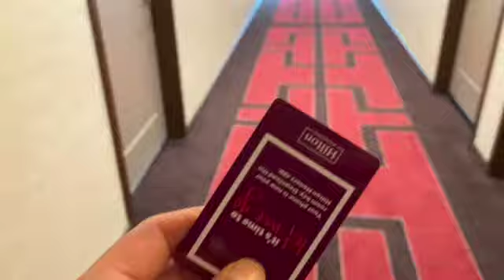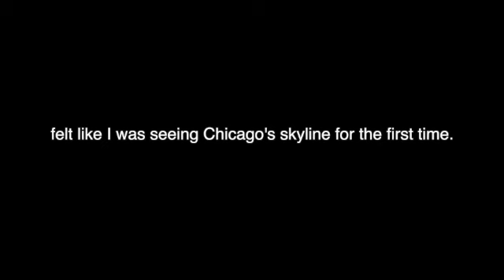Best Burger in Chicago?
To add on to the review, I think it would have tasted better if enjoyed at the restaurant. Fresh and hot off the grill. That being said, still wouldn’t eat it again. DMK’s bison burger is where it’s at in my opinion. Which is what I had for dinner that night. Aaaaoolii fries. Yumm